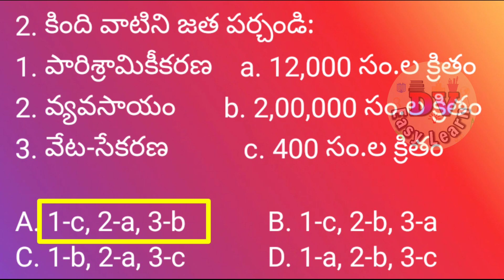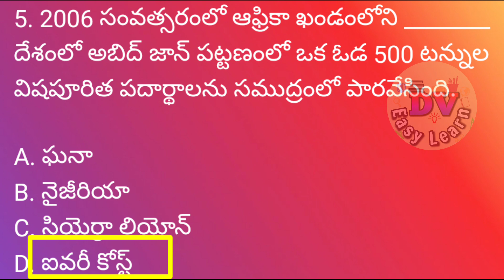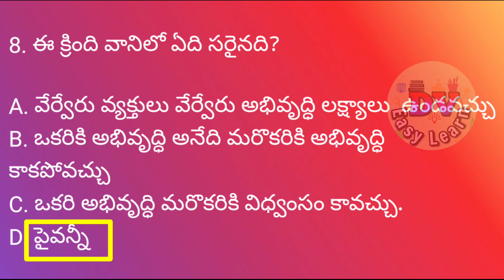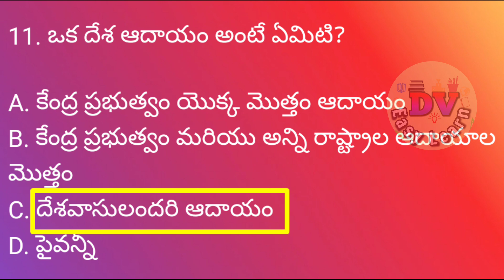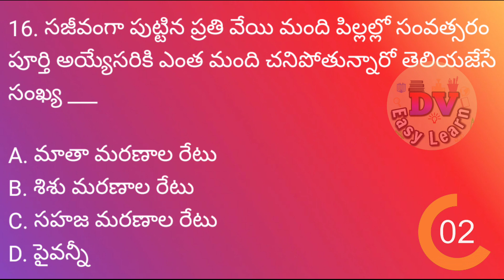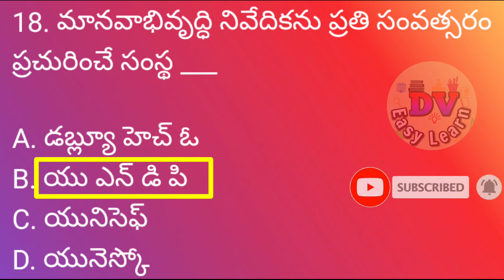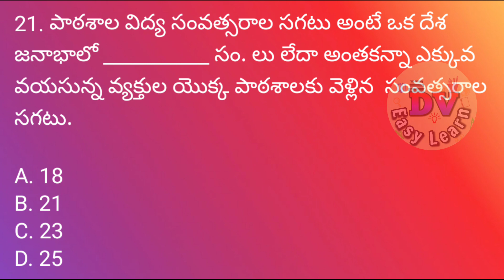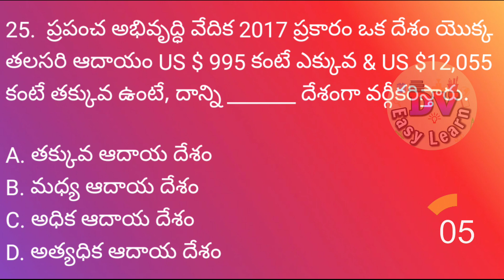NTSE/SSC Exams |SAT- 5| Class-10 Social Studies|Bit Bank (MCQs)| అభివృద్ధి భావనలు| DV EASY LEARN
NTSE/SSC Exams |SAT- 4 | Class-10 Social Studies|Bit Bank (MCQs)| అభివృద్ధి భావనలు

NMMS Exam Coaching, SAT- 5, TM Class-10 Social Studies , Bit Bank, Multiple Choice Questions (MCQs),
అభివృద్ధి భావనలు

పదో తరగతి సాంఘిక శాస్త్రం

Chapter 2. Ideas of Development Part- 5 Telugu Medium
NTSE Preparation plan
Teacher's Eligibility Test bits,
Chemistry for CTET, Social Studies for TET,